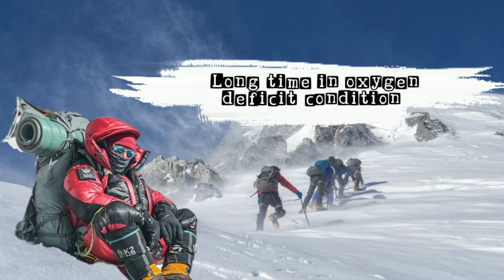Five health hazards in mountain climbing.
This video describes the health hazards that can occurs in mountain climbers. @spinfo1